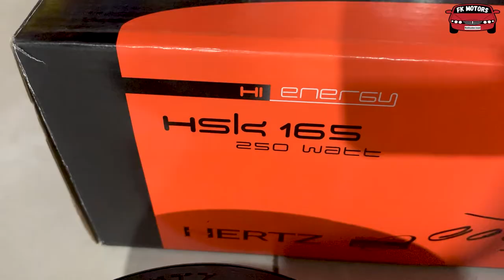Component Speakers For Car | Best Car Door Component Speakers | Car Component Speakers in Pakistan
Best Components Speakers For Car
Door Speakers Components
Best Door Speakers
Amp Supported Car Door Speakers
Car Sound System